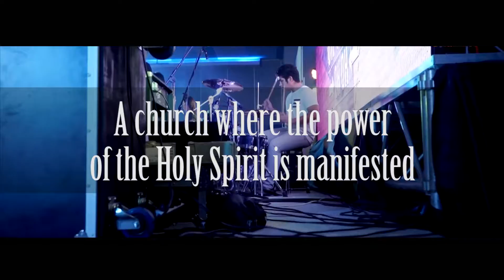17 Sundays to go